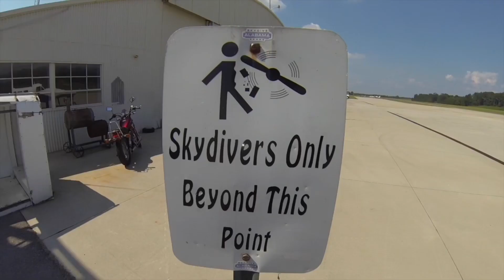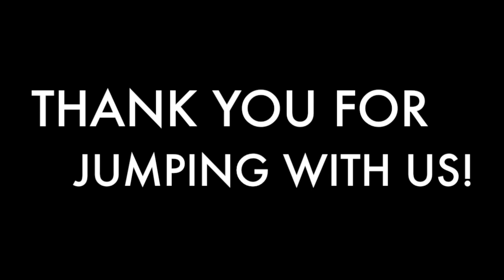I WENT SKYDIVING FOR THE FIRST TIME (in 2017)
Lol I don’t think I ever told you all that I went skydiving back in 2017.

It was one of the best experiences of my life.

10/10 recommend! I would definitely do it again!